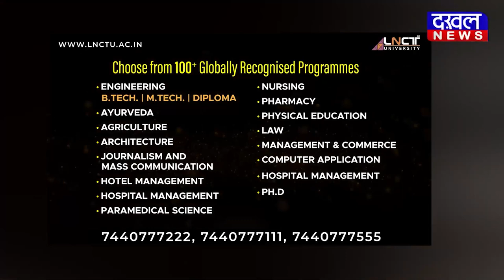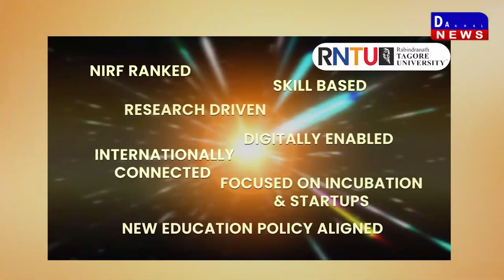DAKHAL NEWS नगर परिषद सरई और बरगवां में चुनाव परिणाम घोषित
नगर परिषद सरई और बरगवां में चुनाव परिणाम घोषित
गोंडवाना गणतंत्र को 6 सीटें,  कांग्रेस बीजेपी को झटका
बरगवां में आप को 5 और बीजेपी को 6 सीटें मिली